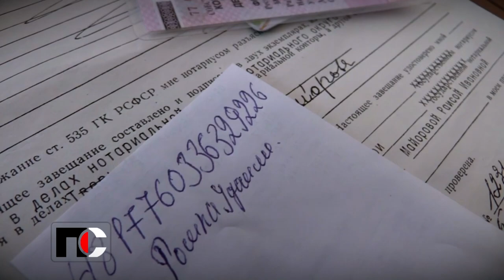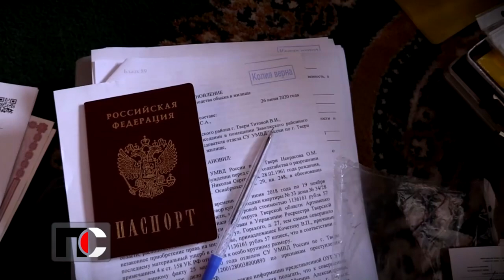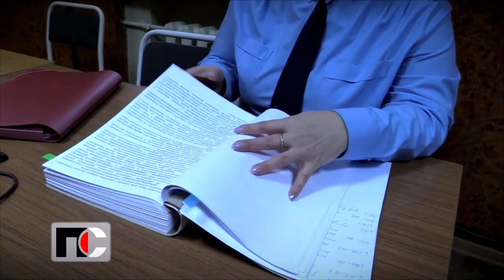Патрульная служба - 2020.07.09